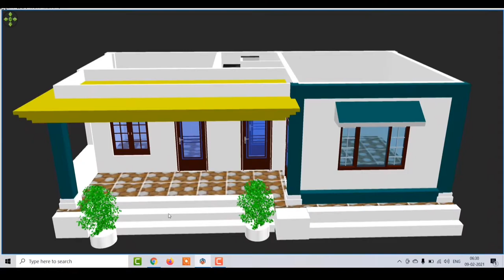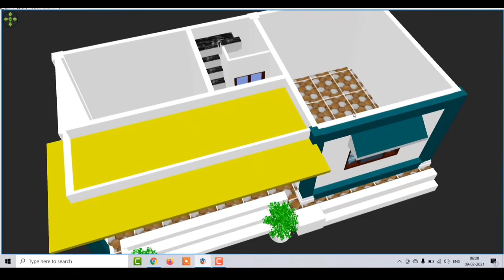simple house plan! "!!, মাত্র 1 লক্ষ টাকায় এমন একটি বাড়ি করুন।।